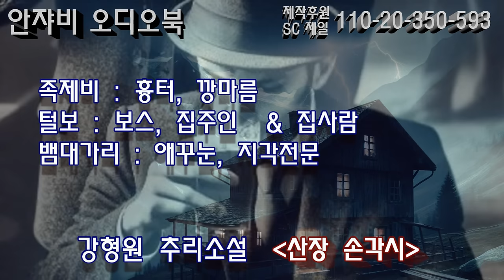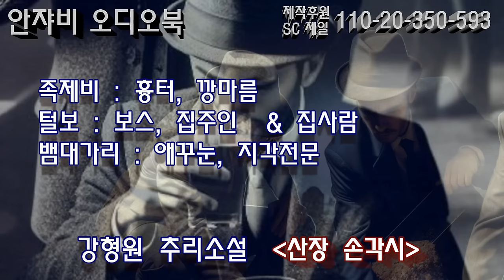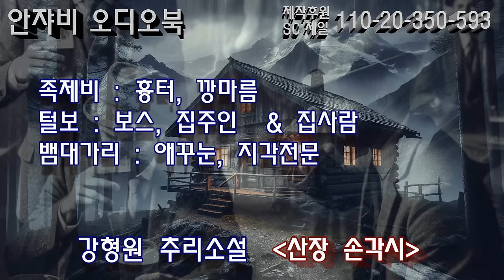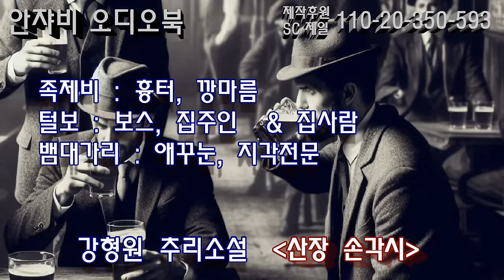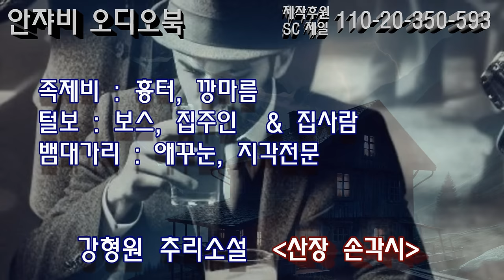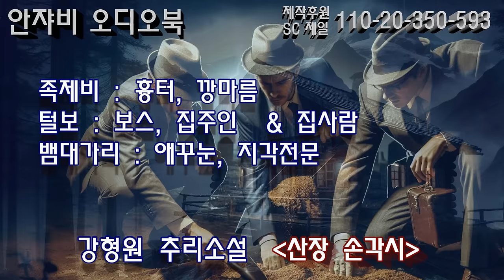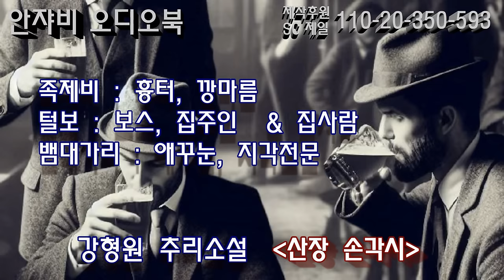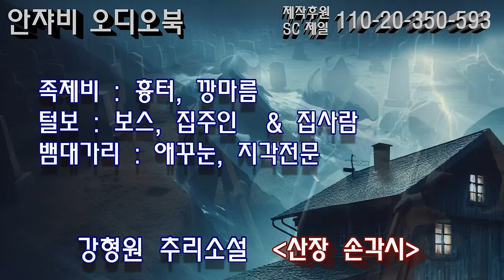1980년대 한국추리소설 ㅡ고립된 산장에서 매일 밤 사람이 사라진다!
외딴 산장에서 사람이 죽습니다
한사람
한사람씩..

감사합니다.